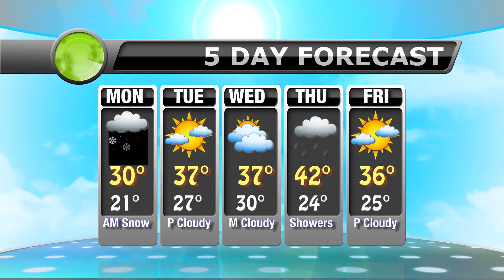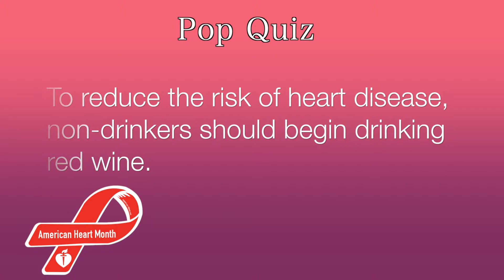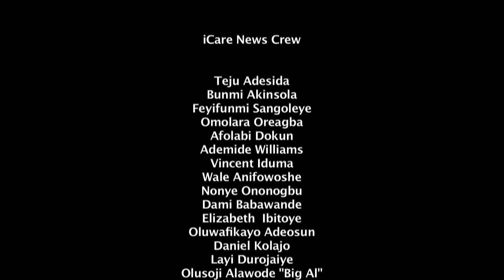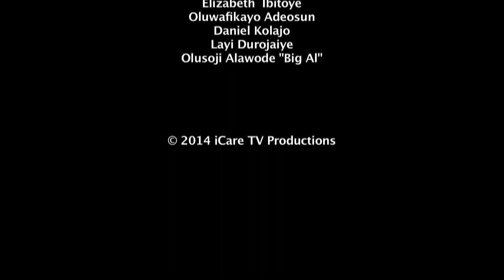iCare News FEB.16TH.14-JHC